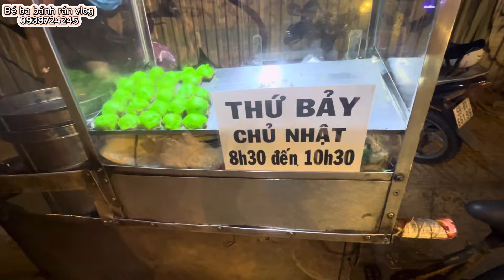🔴🔴Cụ ông 76 tuổi bán bánh bò lá dứa vẫn hồn nhiên yêu đời-Bé ba bánh rán vlog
Chúc anh chị em xem video vui vẻ đăng kí like chia sẻ nhé😘😘
Fb:Bánh rán bé ba
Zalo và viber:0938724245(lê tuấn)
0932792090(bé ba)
Ông bán từ 20h30 đến 22h00 thứ 7 và chủ nhật